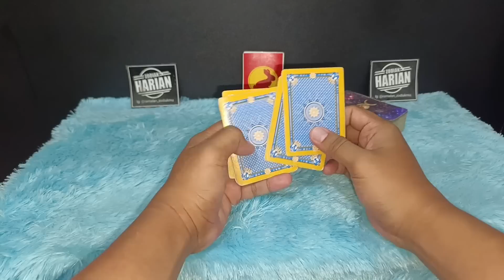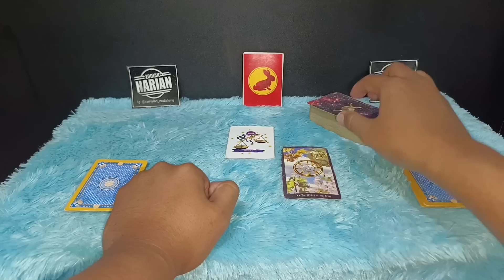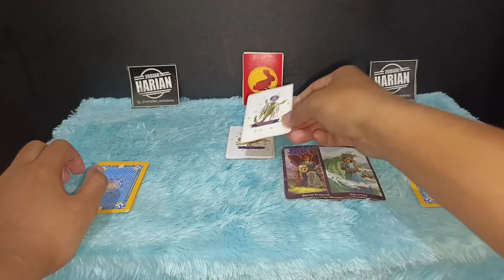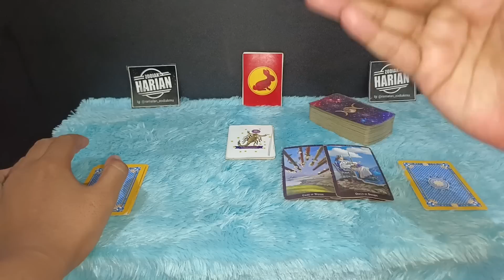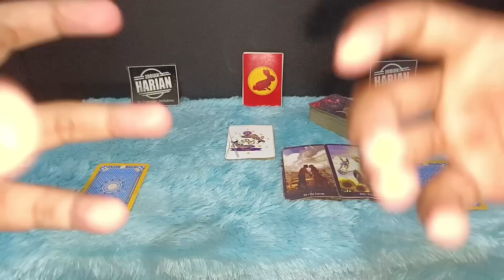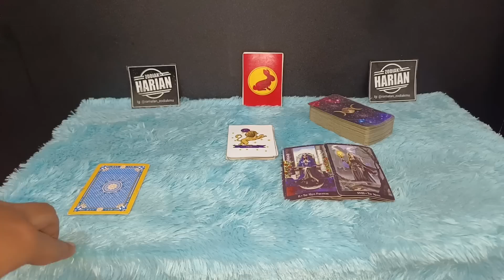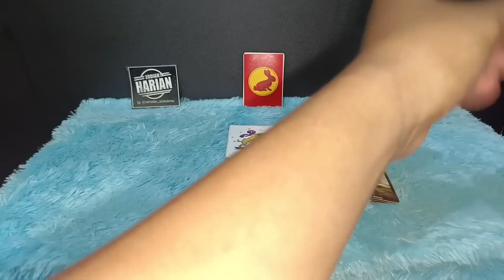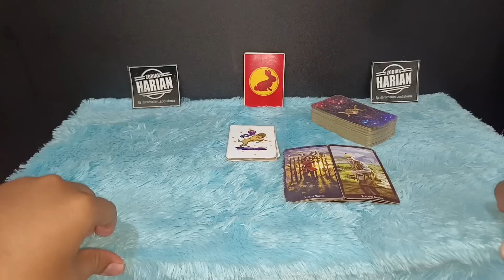ZODIAK HIDUPNYA BERUBAH DRASTIS LEBIH BAIK DI TAHUN 2023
Zodiak ini hidupnya berubah drastis lebih baik di tahun 2023